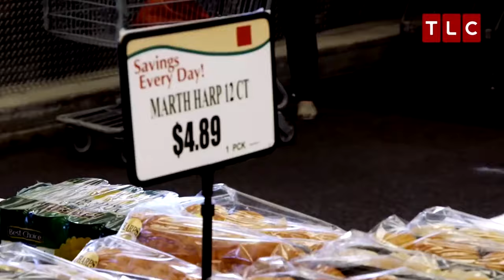Jana Duggar Returned to Social media after a Long Break, stunning us with her New Look!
Picture this: Jana Duggar, once the queen of social media, with nearly a million followers hanging on her every post. She was all about sharing her life, her hobbies, and what makes her tick. But then... silence. Since March 2022, nada. Zip. Zilch. It's like she vanished off the face of Instagram!

But why? Well, friends, the plot thickens. We've got the Josh Duggar scandal, a whole bunch of family controversies... It's like a drama series, but real life.